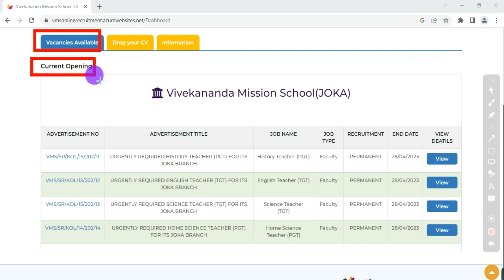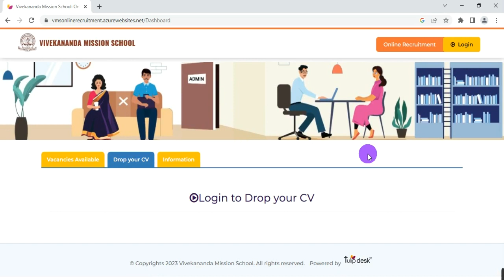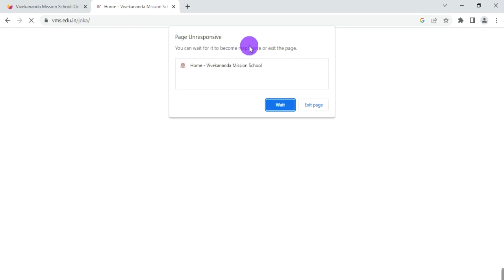বিবেকানন্দ মিশন স্কুলে শিক্ষক নিয়োগ, wb teacher recruitment 2023, rkm teacher recruitment,vms joka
This video is about the latest advertisement of Vivekananda Mission School for recruitment of Teacher in various subjects, Kolkata, West Bengal.
Topic Covered:
wb teacher job notification